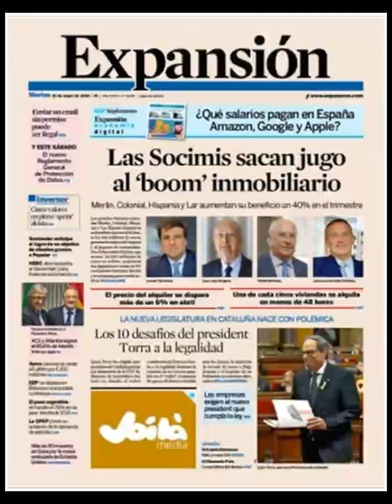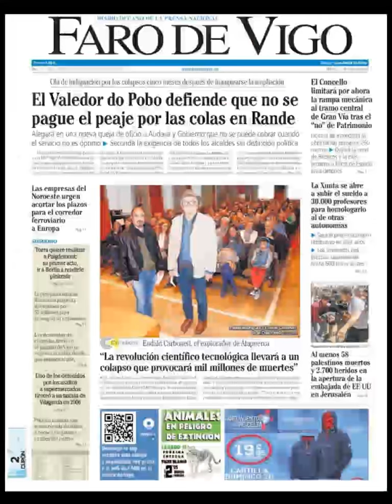Noticias Martes 15 Mayo 2018 Principales Titulares Portadas Diarios Periódicos España Spain News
Principales Titulares de Noticias en Portadas Diarios Periódicos Españoles del Martes 15 de Mayo de 2018 ¿Que le Parecio este día?